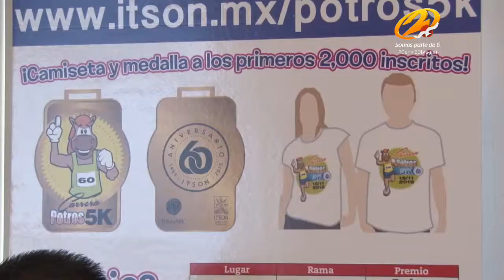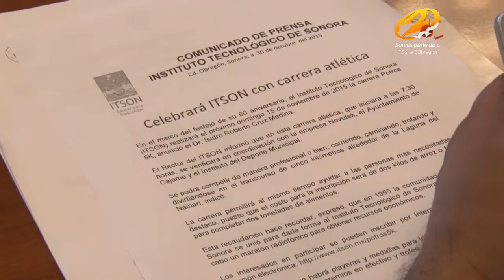Invita ITSON a carrera 5K